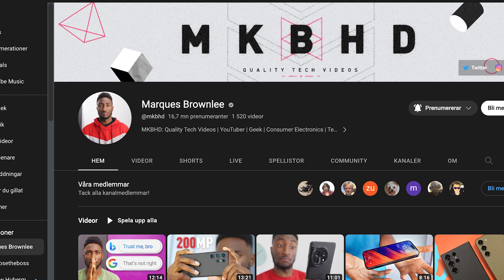How to Be as Productive as Marques Brownlee (MKBHD)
You are the most amazing human being alive! Remember this every day!